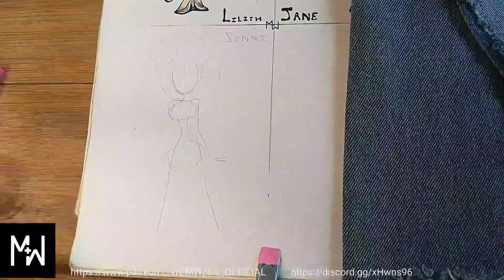[CHARACTER CATALOGUE] Jenni | MW+ Art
Meet Jenni!